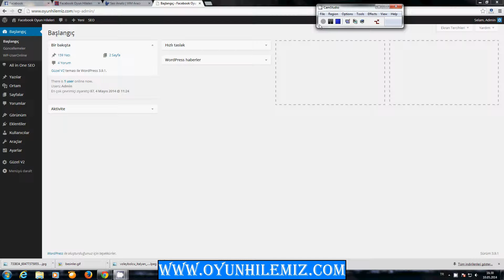d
hileye sitemizden ulabilirsiniz